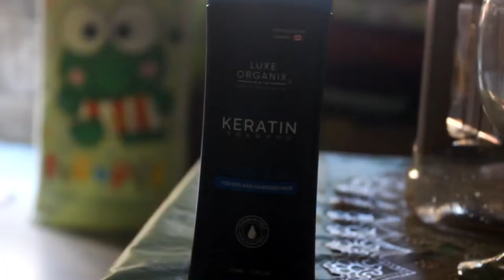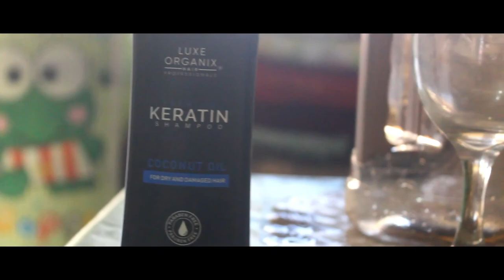LUXE ORGANIX HAIR PROFESSIONALS TREATMENT! Dry and Damaged Hair | KERATIN SHAMPOO + NEW PUPPY VLOG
My Shopee Store: Romeo Essentials Ph
shopee.ph/romeoessentialsph

I can not guarantee na effective sa inyo ito dahil iba iba naman talaga tayo ng buhok kaya if ayaw mo mapanuod wag kang manuod if ayaw mo tung content alis char. !

Editor: Romeo Estocado
Photo Editor Software: Adobe Photoshop
Editor Software: FILMORA
Camera: Canon 600d